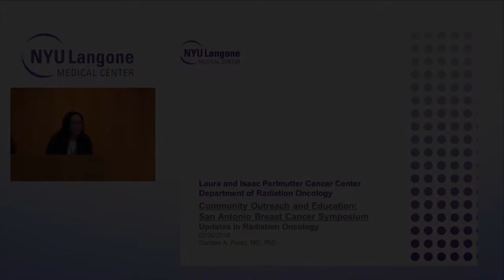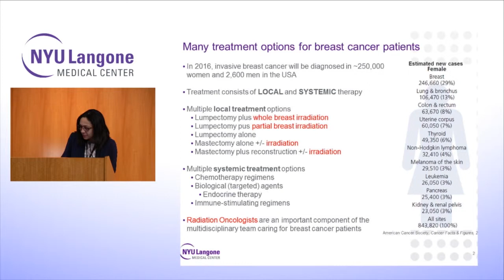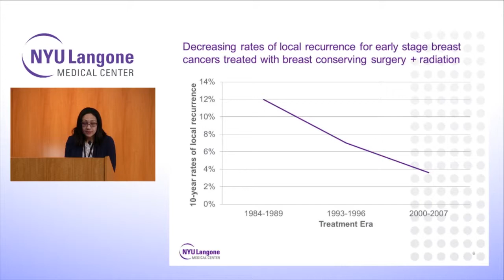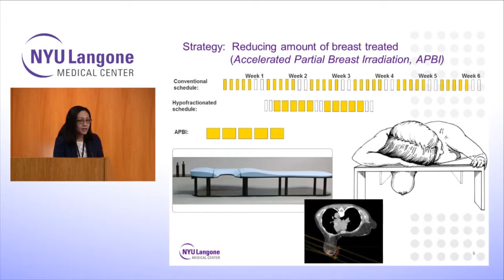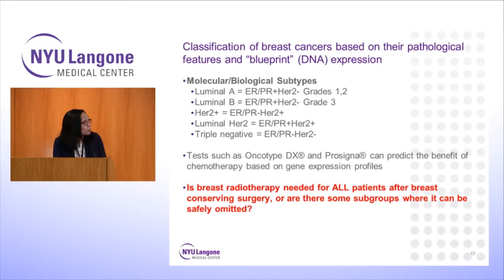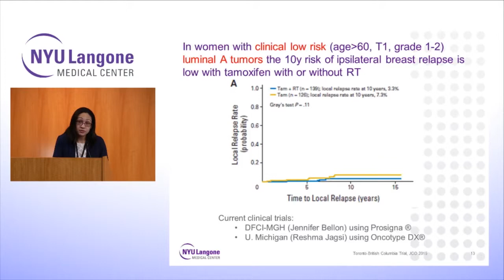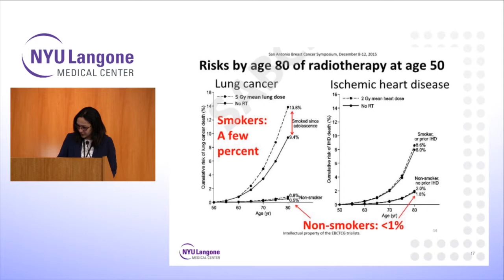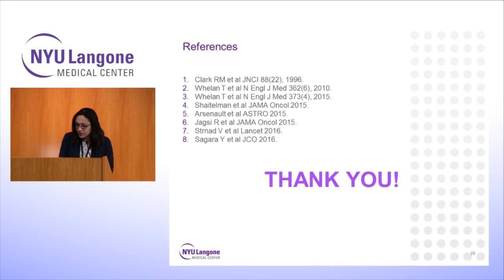Updates in Breast Cancer Radiation Oncology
NYU Langone radiation oncologist Dr. Carmen Perez discusses updates in radiation oncology at the What’s New: Update from the San Antonio Breast Cancer Symposium.